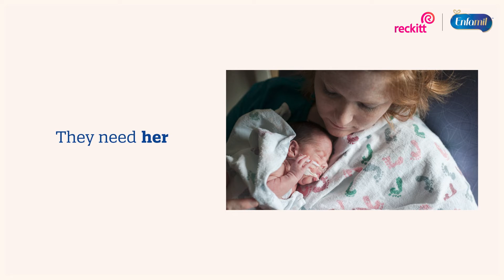Enfamil: World Prematurity Day 2021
On this WorldPrematurityDay, Enfamil launched a campaign to shine a light on a world that is often invisible to the outside world: the Neonatal Intensive Care Unit, and the preemies parents, doctors, and nurses behind those doors – fighters, each and every one of them.

Every year, around 15 million babies are born prematurely across the world.

In 2015 alone, preterm birth complications caused the deaths of 1 million children under five years of age. Preterm babies and their parents have a very specific journey, one that is often measured hour by hour. Enfamil develops specialist nutrition to help preemie babies thrive.

We support breastfeeding as the best source of nutrition for infants. To learn more about Reckitt’s commitments in the first 1000 days, please